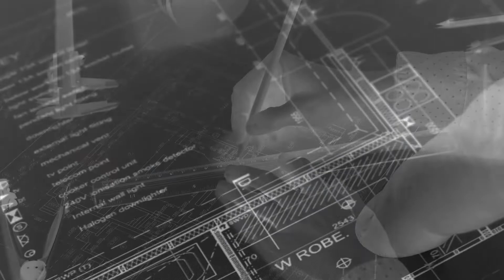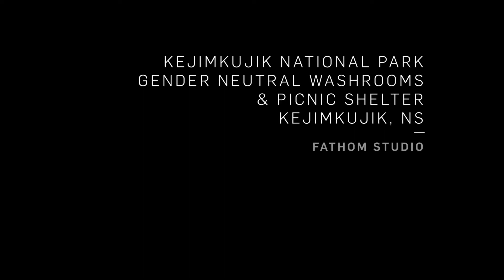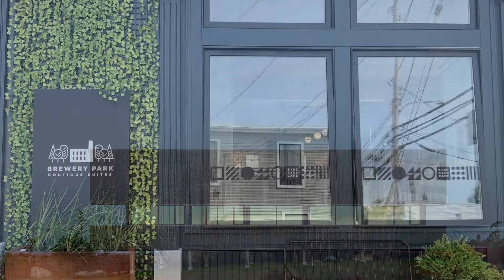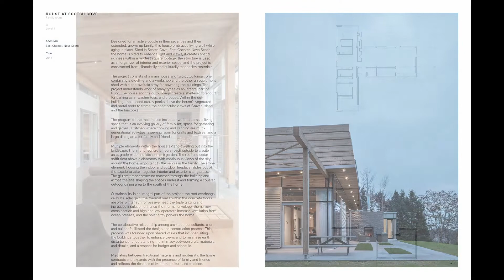2022 Atlantic Wood Design Awards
The 2022 Atlantic Wood Design Awards celebrated the accomplishments in wood design, development and construction by our wood champions across the region.
Chapters:
0:00 Introduction
1:40 Jurors
2:13 Atlantic Non-Residential Building Award
7:04 Atlantic Hybrid Building Award
10:43 Atlantic Multi-Unit Residential Award
13:00  Atlantic Residential Award
18:48 Jury's Choice Award
19:19 Merit Award
19:50 Architect of the Year Award
20:35 Engineer of the Year Award
21:08 Wood Champion Award
22:34 Final Remarks